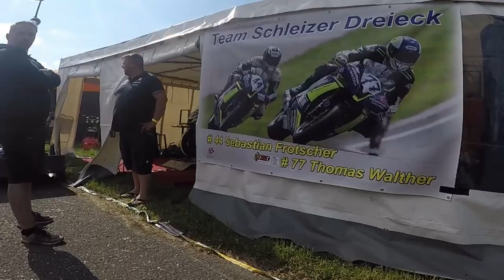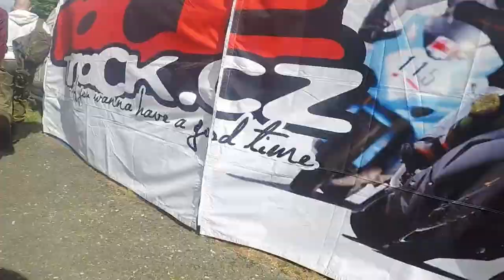Horice 300 ZGH 20-22.V.2022